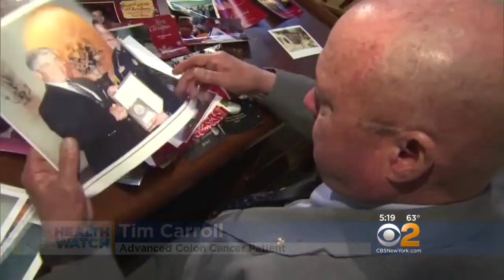Dr. Max Gomez: Colon Cancer